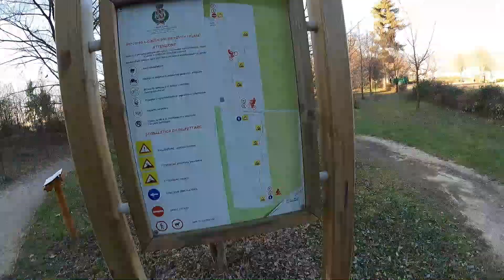ENDURO, SONO CADUTO? 😰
collective c100 aqua blue 29”
GIANT trance 2021